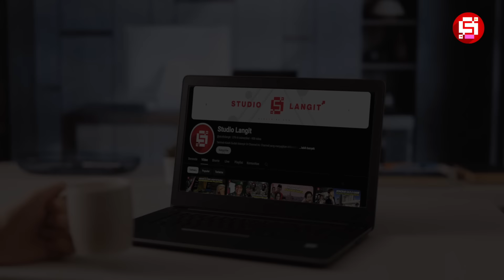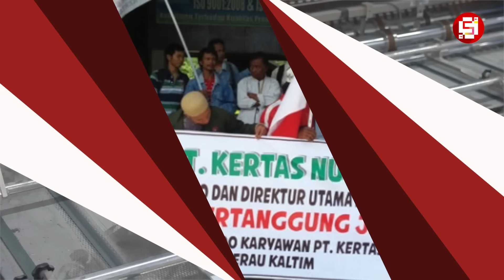PANTAS JADI PEJABAT TERKAYA DI INDOENSIA !!! Inilah 8 Perusahaan Besar Milik Prabowo Subianto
selain sebagai seorang ketua partai politik, prabowo subianto juga dikenal sebagai seorang pengusaha sukses dengan kekayaan yang melimpah. kemampuannya dalam mengelola bisnis telah membawanya meraih berbagai pencapaian di dunia usaha, menjadikannya sosok yang tidak hanya berpengaruh di ranah politik tetapi juga di sektor wirausaha. keberhasilannya dalam membangun dan mengembangkan berbagai perusahaan menunjukkan bahwa dia memiliki keahlian dan wawasan yang luas, baik sebagai pemimpin partai politik maupun sebagai pebisnis.